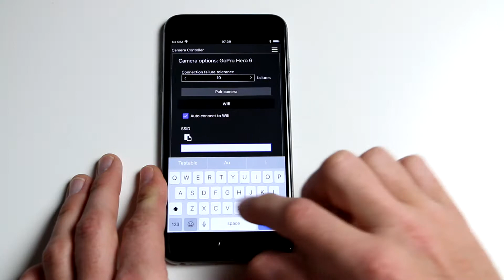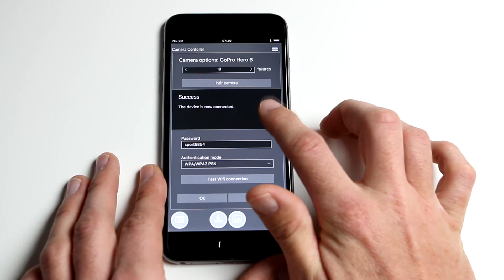Camera Controller (iOS): Howto connect GoPro, Ricoh Theta, and Xiaomi Yi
The Camera Controller app controls GoPro Hero, Ricoh Theta, and Xiaomi Yi action cameras. This video shows how to connect camera in iOS 11 and newer. The steps are:

- Start the Camera Controller app and add a new camera.
- Enable Wifi connect.
- Enter the camera's Wifi SSID and password.